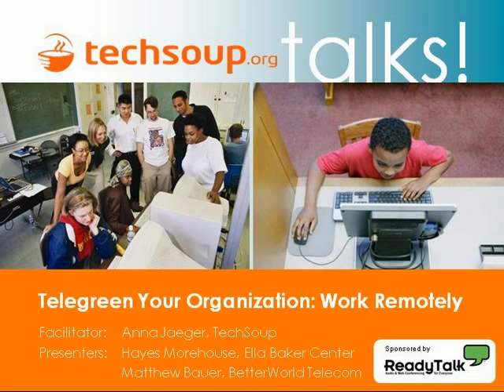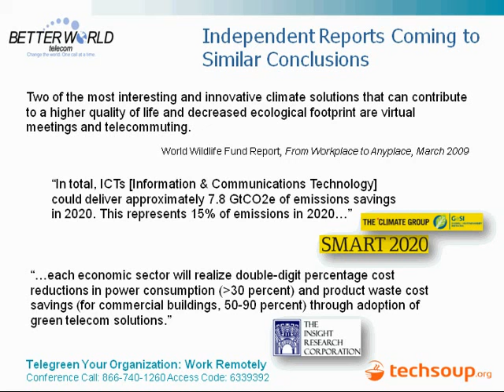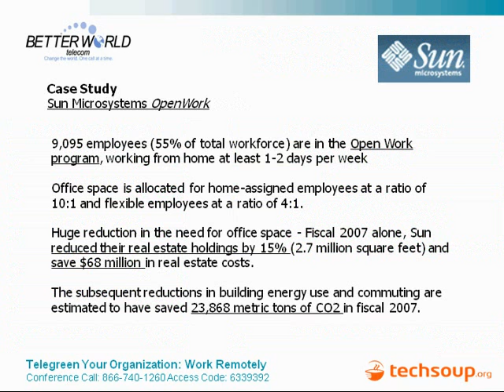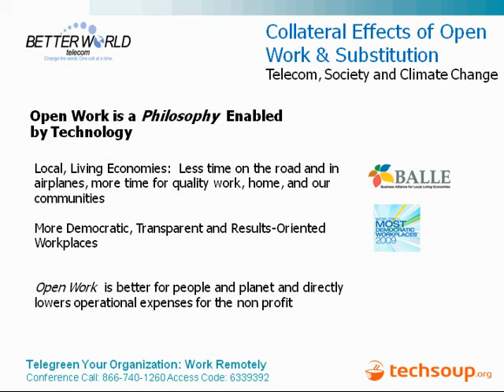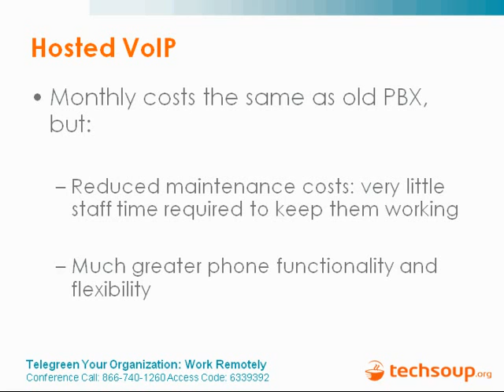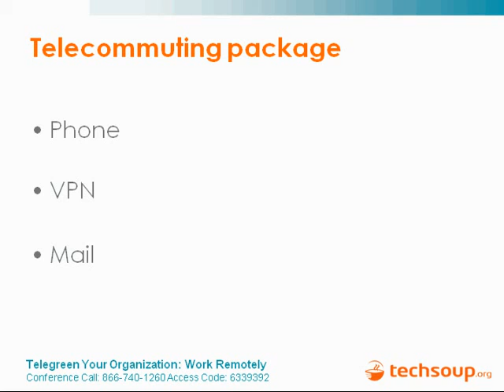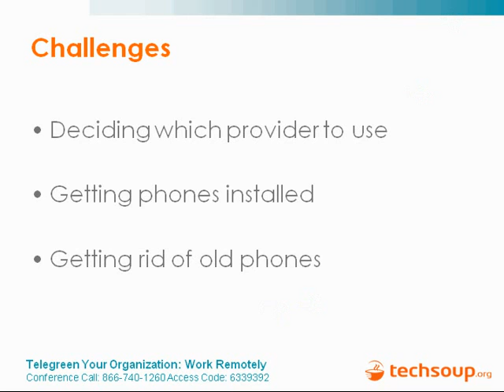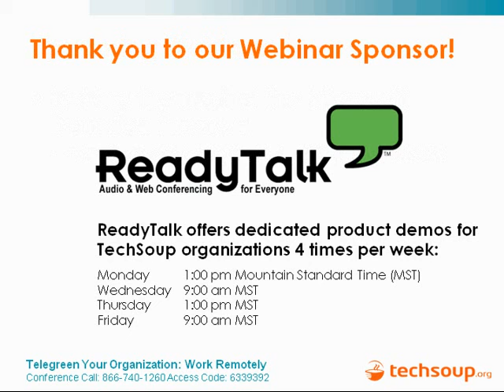Work Remotely Telegreen Your Organization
I created this video with the YouTube Video Editor Remotely Telegreen Your Organization